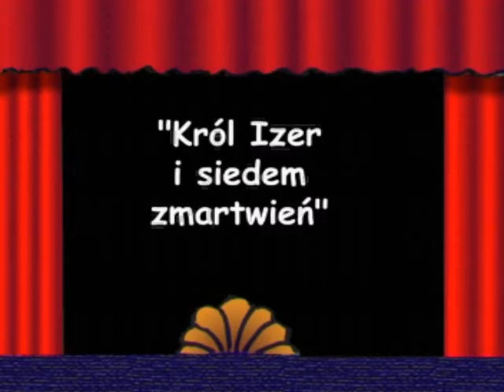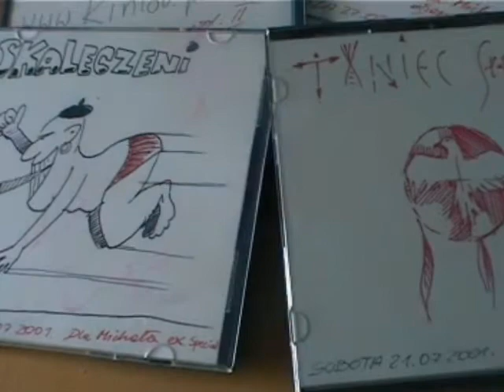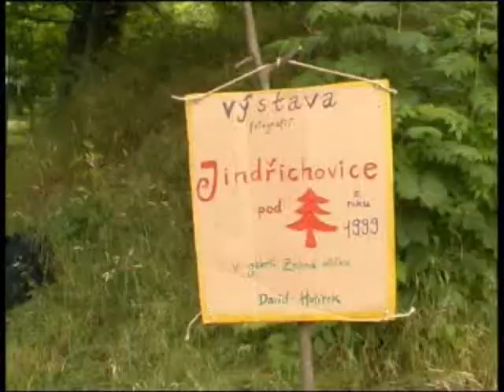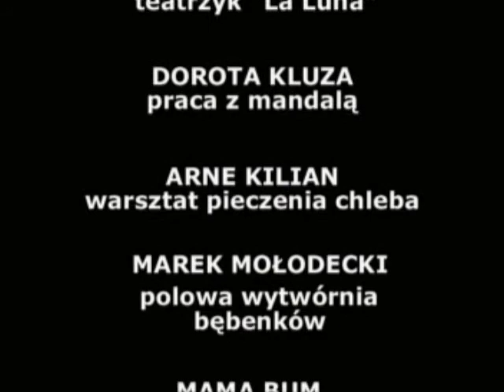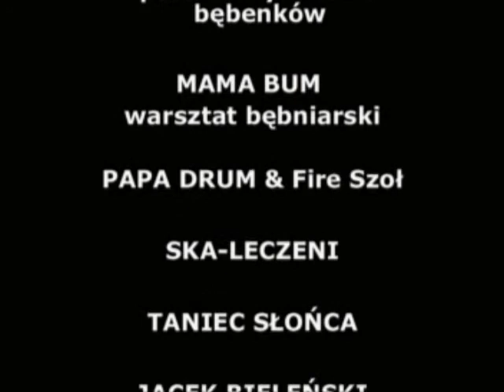Wolimierz [FuLL][2001]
Międzyplanetarny Festiwal Wiosek Ekologicznych
STACJA WOLIMIERZ [Lipiec 2001]